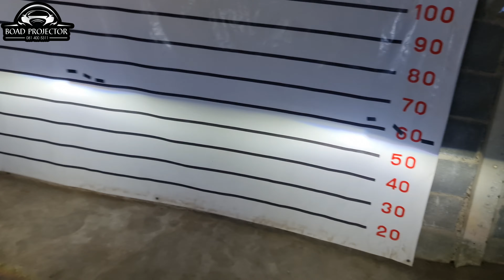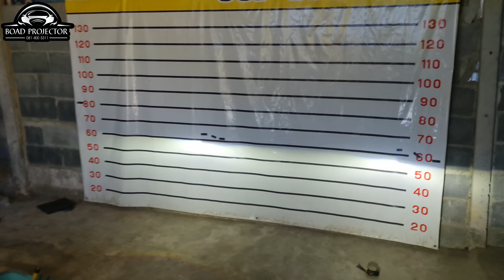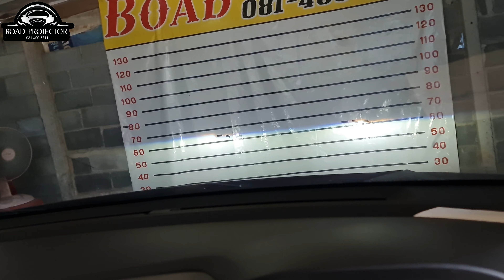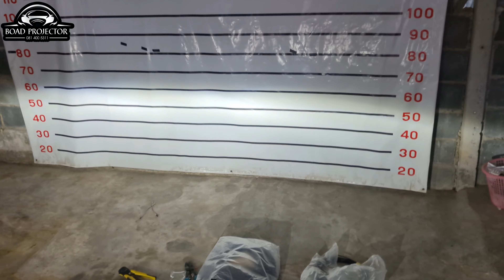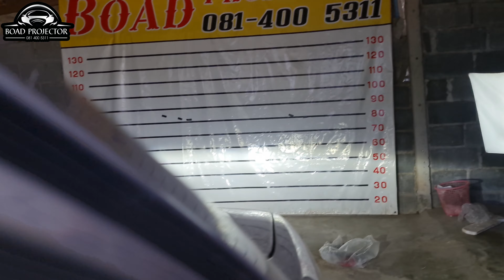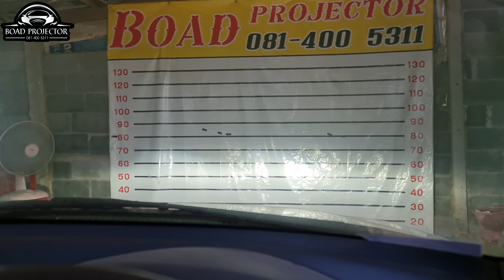แก้ไขไฟหน้าไม่สว่าง รวมรีวิว Part 53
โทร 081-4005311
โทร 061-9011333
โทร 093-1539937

ร้านอยู่ ชลบุรี อำเภอศรีราชา นะครับ